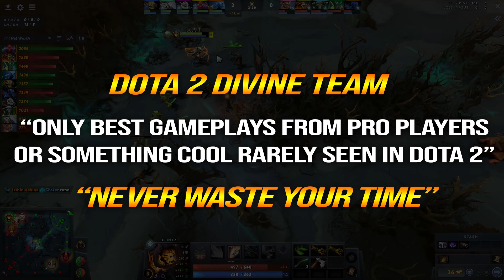🔥 2x Daedalus CLINKZ IS BACK — 60% Crit Chance 9x Burning Barrage WTF Cancer Carry Dota 2 Pro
1. COMMENTA
💜 OUR WINNER 💜
25/10: Manuel Saavedra (36th)
31/10: I'm Young (37th)
5/11: Rafa ARG (38th)
10/11: EL DIABLO (39th)
20/11: Sinless Demon (40th)
30/11: Chen Yi Liew (41st)
10/12: doctor doggo (42nd)
20/12: Gîdea Cristian (43rd)
31/12: Waiting .
👉Player TOP RANK MMR
👉Hero Clinkz
Clinkz, the Bone Fletcher, is a ranged agility hero specializing in ambushing lone enemies due to his high physical damage and incredible speed. Though frail and easy to kill, Skeleton Walk grants Clinkz stealth and haste to escape and re-position himself.